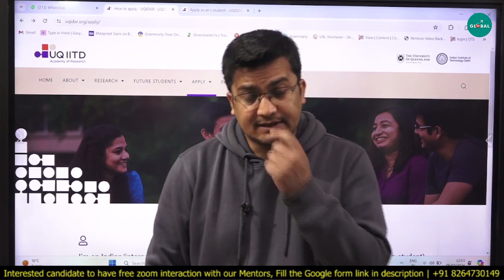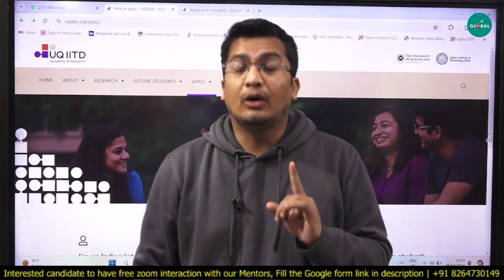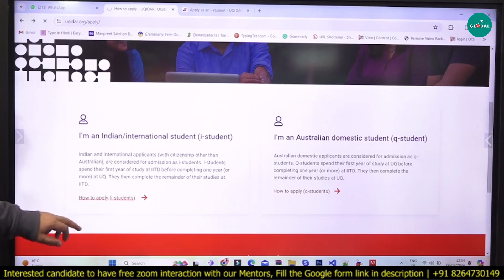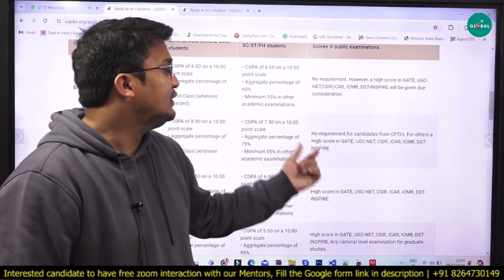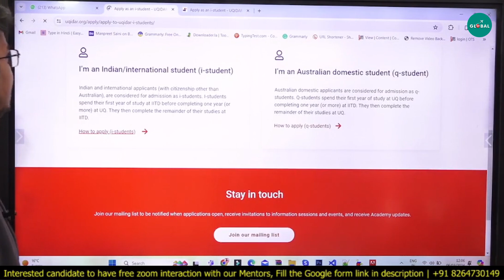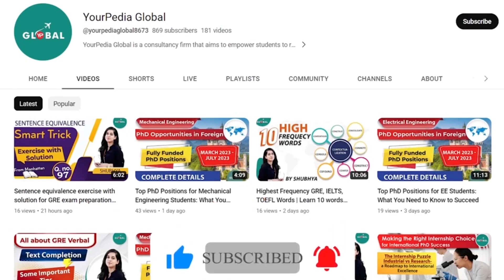IIT Delhi | University of Queensland | UQIDAR | Joint PhD Programme in IITs | PhD in Australia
Explore the pioneering collaboration between IIT Delhi and the University of Queensland (UQ) with their Joint PhD Programme. Gain insights into this transformative academic initiative offering unparalleled research opportunities spanning continents.

For all the Stages of your Study Abroad Journey, you get:

👨🏻‍🎓 Profile-Building Assistance
🌎 University Shortlisting
📧 Mailing to Professors
🎓 Application support
🗒️ Documentation guidance (SOP, LOR, Essay, Resume, SOR)
📝 Exam Preparation
💰 Financial Aid/Scholarship Guidance
🛄 Visa Guidance